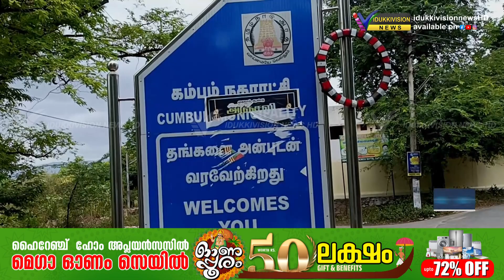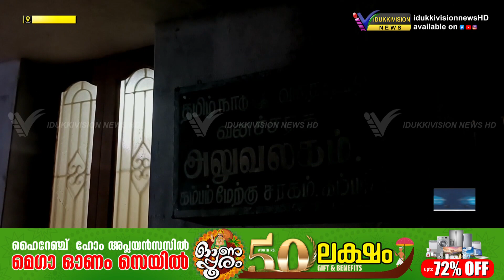കമ്പത്തിന് സമീപം ആനക്കൊമ്പുമായി രണ്ടുപേര്‍ അറസ്റ്റില്‍